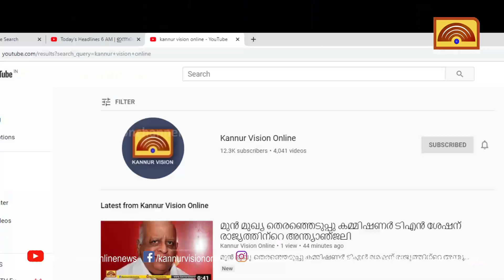പരിയാരത്തെ ഹോസ്റ്റലില്‍ ജലവിതരണം തടസ്സപ്പെട്ടു; പ്രതിഷേധവുമായി വിദ്യാര്‍ത്ഥികള്‍